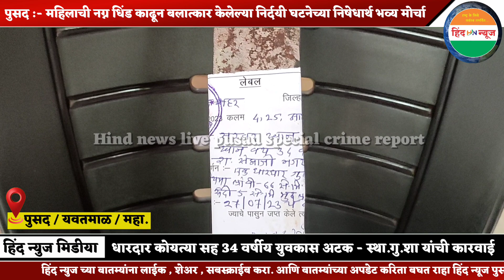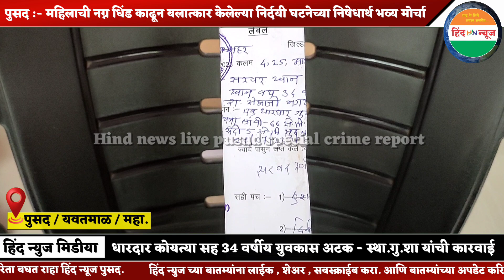धारदार कोयत्या सह 34 वर्षीय युवकास अटक - स्था.गु.शा यांची कारवाई#pusad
सह संपादक :- ऋषिकेश जोगदंडे (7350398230)